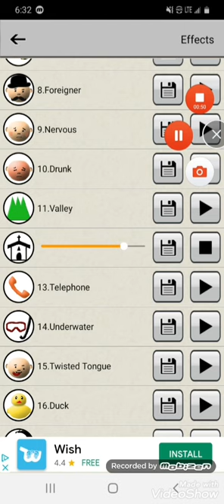KEN DOMIK REAL TRAP MUSIC AGAINST THE KDRC